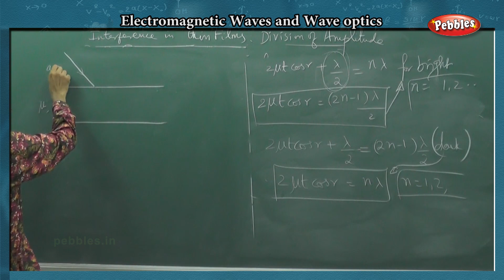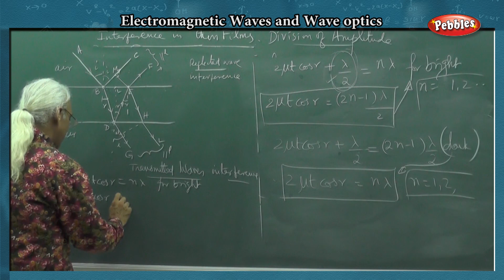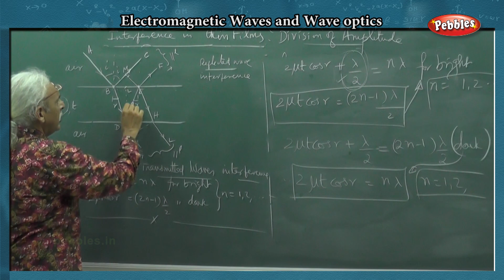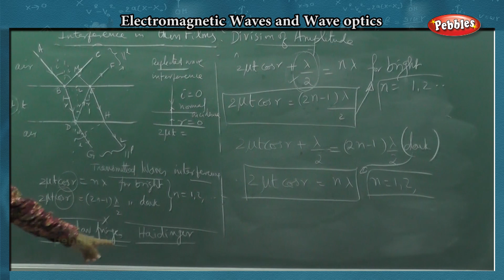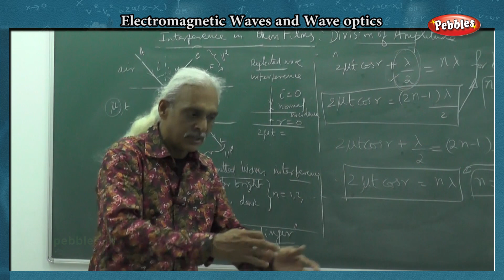12 Physics | ELECTROMAGNETIC WAVES AND WAVE OPTICS - Part 19 | TN Syllabus ( L05_M019)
Class - 12 Physics | ELECTROMAGNETIC WAVES AND WAVE OPTICS - Part  19 |  TN Syllabus Code( L0D_M019)

ELECTROMAGNETIC WAVES
WAVE OPTICS
Our Channels: